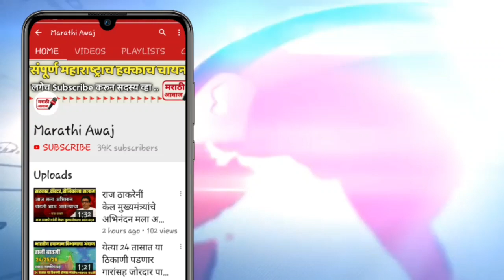मोठी बातमी : राज्यात निर्णय घेण्याचे अधिकार फक्त मुख्यमंत्री उद्धव ठाकरेंनाच एकदा नक्की पहा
cm_uddhav_Thackeray_latest_news , uddhav Thackeray latest news in Maharashtra government
Maharashtra government update